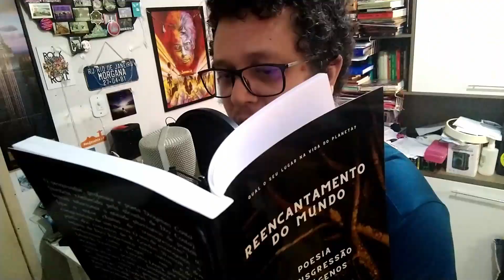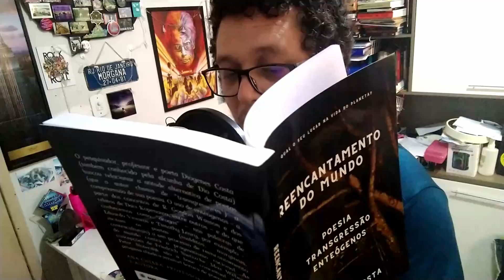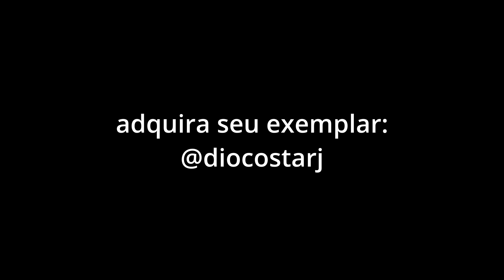Livro: REENCANTAMENTO DO MUNDO: POESIA TRANSGRESSÃO ENTEÓGENOS (Divulgação)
Para adquirir seu exemplar, entre em contato e a gente desenrola:

Kwai: @diocostarj